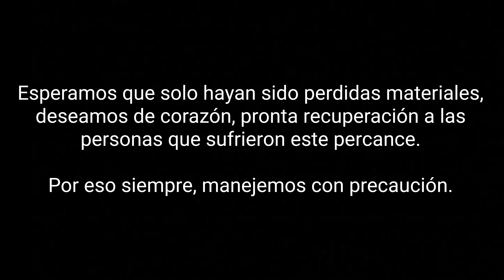DUERME JUNTO A UNA CASCADA EN CANTO DEL AGUA en CHIAPAS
Un nuevo destino que cumple con las medidas sanitarias correspondiente, una nueva opcion para visitar Chiapas. Ubicado en el municipio de Tzimol, Chiapas, a 25 minutos de Comitan de Dominguez.

Facebook: Canto del Agua Ecolodge